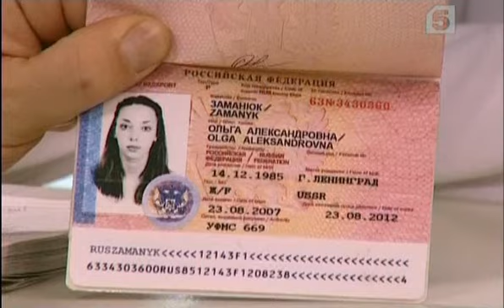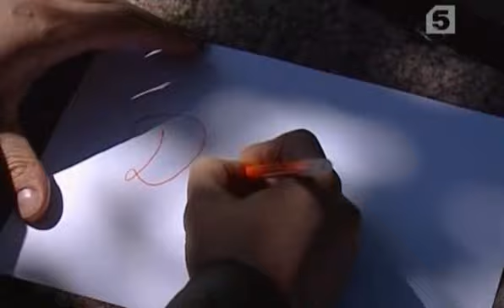Старшеклассники 2, Серия № 159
Последний Звонок